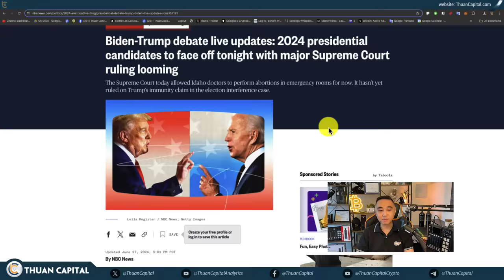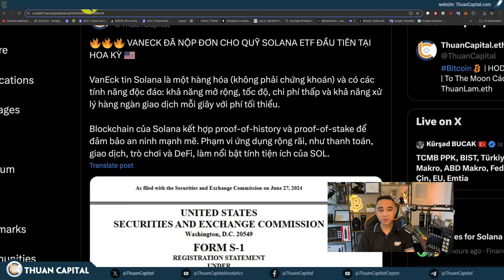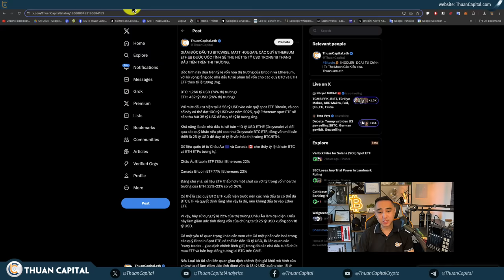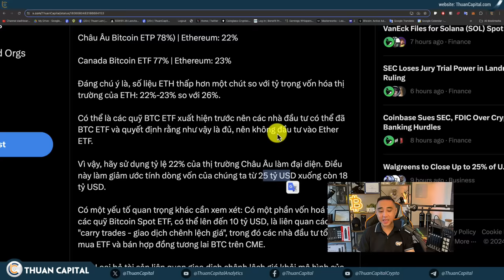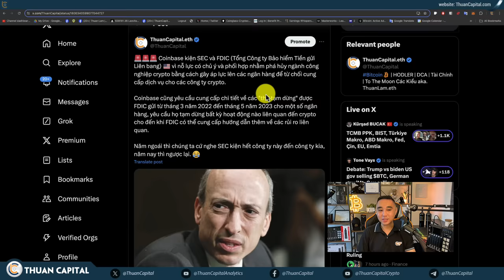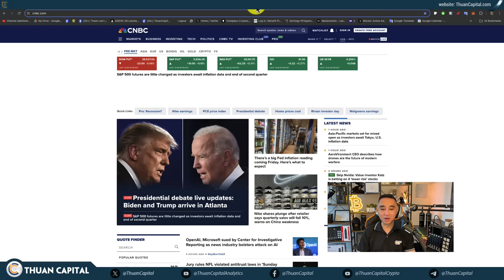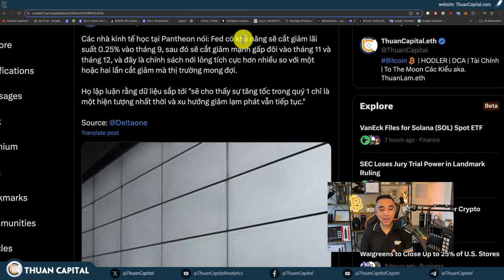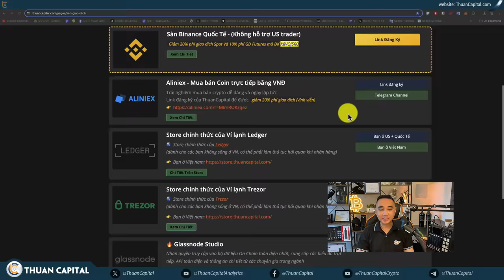1934 - Phố Wall Đệ Đơn Solana ETF | Ether ETF Sắp Bắt Đầu | Coinbase Kiện SEC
🌍 HFM -  Tập đoàn toàn cầu trong giao dịch trực tuyến từ 2010.
2,500,000 Tài khoản Live được mở 📈 | Bảo Mật Quỹ 🔒 | Hơn 60 Giải thưởng 🏆
⏱️ TIMESTAMPS
00:00 - Giá Bitcoin tăng trở lại 2% - Altcoin hồi phục xanh - SOLANA ETF
02:04 - 🔥 Vaneck đã nộp đơn cho quỹ Solana ETF đầu tiên tại Hoa Kỳ 🇺🇸
09:04 - SEC có thể phê duyệt các Ethereum Spot ETF để ra mắt giao dịch vào ngày 4 tháng 7
17:26 - Quảng cáo tài trợ
19:11 - Coinbase kiện SEC và FDIC (Tổng Công ty Bảo hiểm Tiền gửi Liên bang)
20:40 - Tòa án Tối cao vừa phán quyết với tỷ lệ 6-3 rằng khi SEC 🇺🇸 trừng phạt ai đó vì hành vi gian lận
24:13 - Bolivia 🇧🇴 bãi bỏ lệnh cấm crypto năm 2020, cho phép giao dịch crypto
24:37 - Thị trường chứng khoán Hoa Kỳ kết thúc xanh hôm nay - CPE ngày mai
26:17 - Bộ trưởng Tài chính 🇺🇸 Janet Yellen cho biết bà không thấy dấu hiệu của việc tăng giá đột biến
27:12 - Canada sắp đi vào suy thoái tài chính
28:39 - Các nhà kinh tế học tại Pantheon nói: Fed có khả năng sẽ cắt giảm lãi suất 0.25% vào tháng 9
30:06 - Cty Strike ra mắt sản phẩm cho phép mọi người DCA mà không tốn phí
30:53 - SingularityNET, Fetch(dot)ai và Ocean Protocol đang sáp nhập để thành lập "Liên minh Siêu trí tuệ Nhân tạo"
32:43 - Cựu nữ nghị sĩ Hoa Kỳ Tulsi Gabbard sẽ phát biểu tại hội nghị Bitcoin 2024 ở Nashville 🇺🇸
33:49 - Ưu đãi dành riêng cho cộng đồng ThuanCapital